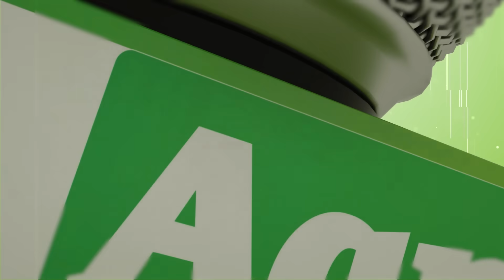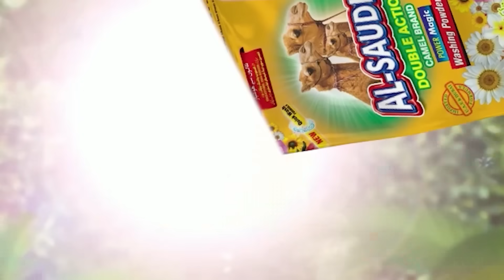Aam Olas: Ep # (1257) | يو سوال يو ارمان